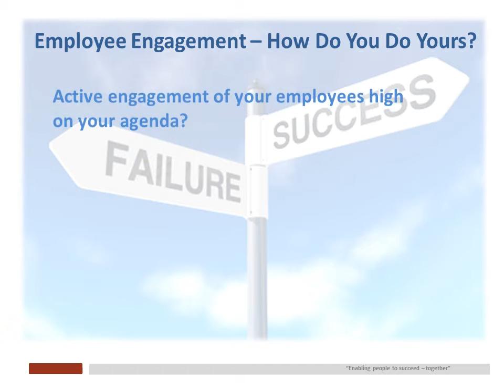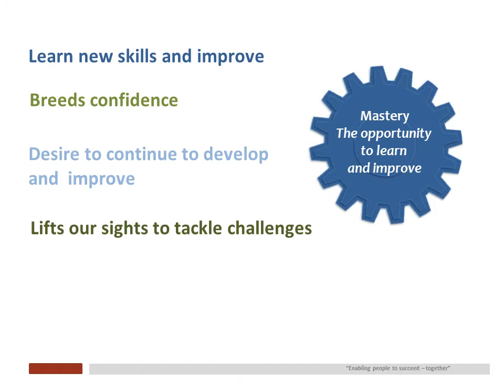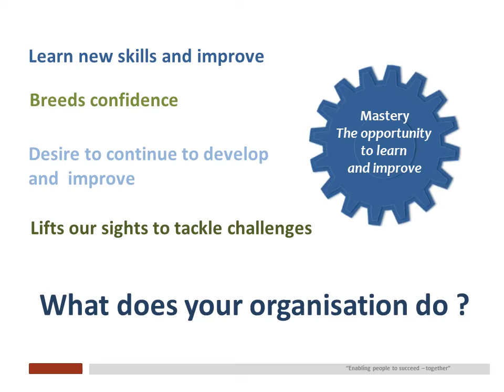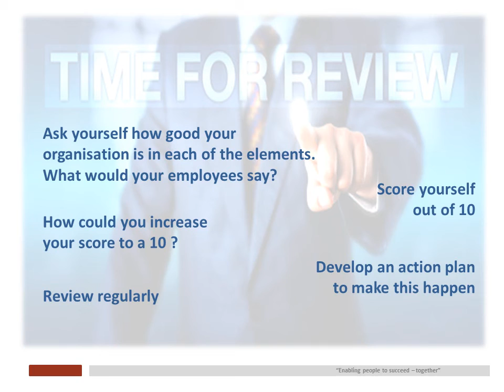The Coverdale Engagement Model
Introducing the Coverdale Engagement Model - real food for thought when improving productivity, willingly and well, could be the difference between success and failure.

Mark Jenkins
Managing Director